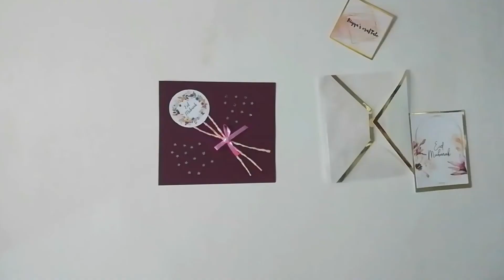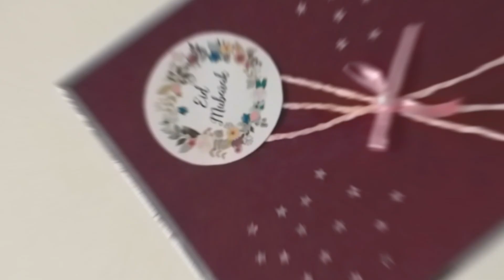EID MUBARAK CARD || EASY EID CARD || EID GIFTS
Hey all ,
In this video I'm showing  an easy Eid card making .

MATERIALS REQUIRED
 Cardstock paper( Chart paper / color paper)
Eid sticker(  OR you can simply write Eid Mubarak in a paper)
Color thread
Sequence(OR cut papers in star shape)
Ribbon (  You can also use color thread for bow)
Mirror cardstock( can also use white chart paper)